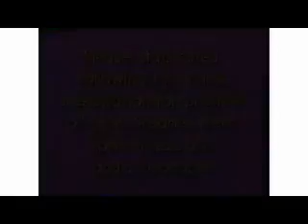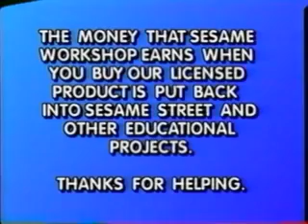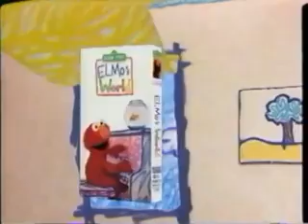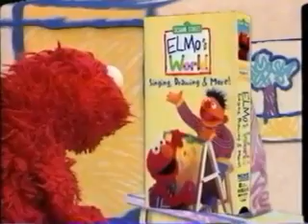Elmo's Musical Adventure 2001 VHS